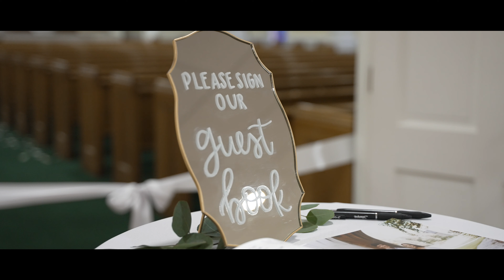Maggie & Jordan Lewis | Wedding Film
Here is the full film! What a great wedding and amazing people. Everyone in their family is so kind, and welcoming. I wish nothing but the best for Maggie and Jordan!

Filmmaker: T. Haley Media